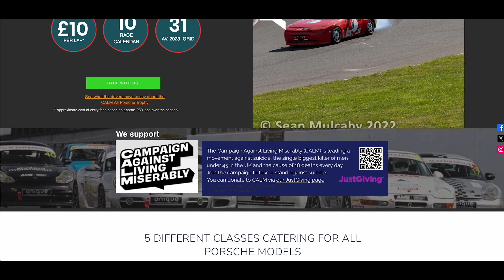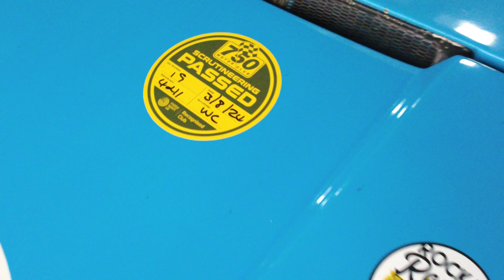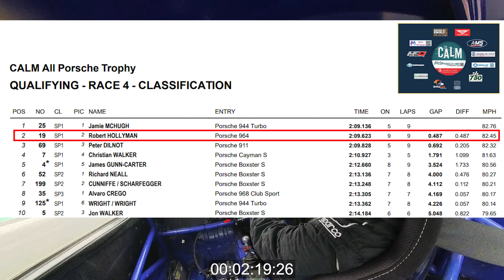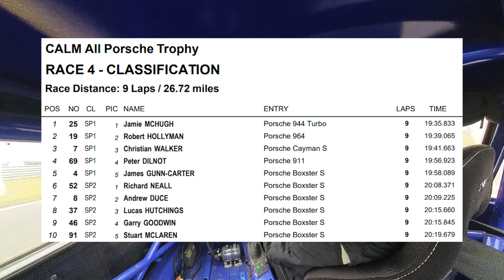3 EPIC Races At Snetterton | CALM All Porsche Trophy | S1 Ep5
Join Rock Up Racing as they take on the challenging Snetterton Circuit in three action-packed races with the CALM All Porsche Trophy! Watch as Robert battles intense competition in his trusty blue nine six four, facing unpredictable weather, mechanical issues, and fierce rivals.

🔹 Race Highlights:

Qualifying Drama: Rain challenges and a second-place start.
First Race: Close battles and strategic pit stops.
Second Race: Intense overtakes and fierce competition.
Final Race: A forty-minute endurance test with a mandatory pit stop.

📅 Upcoming Event:
Get ready for the next race at the US Autoshow at Oulton Park with Bernie's V8s & Historic Outlaws. Don't miss out on the action!

Your support helps us bring you more thrilling content!

🔥 Private Discord access for in-depth discussions
🔥 Exclusive patron-only updates
🔥 Detailed race reports
🔥 Monthly Q&A sessions
🔥 Exclusive polls to influence upcoming content

and be part of the action!

Big thanks to Sean Mulcahy for our awesome video thumbnail!